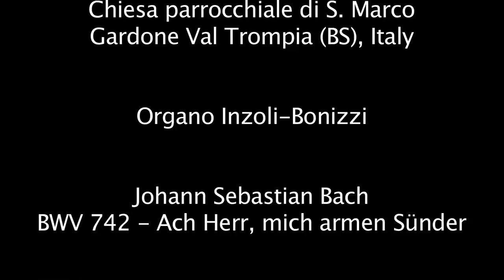Bach - BWV 742 Ach Herr, mich armen Sünder (Chiesa di San Marco, Gardone Val Trompia)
Luca Raggi plays, at the Inzoli-Bonizzi organ of the parish church of San Marco (Gardone Val Trompia), the Chorale Prelude " Ach Herr, mich admen Sünder " (BWV 742) in the famous collection of Neumeister chorales, so called because it was organized and put together in the late 18th century by Johann Gottfried Neumeister, organist and sacristan of the Stadtkirche of Freidberg for liturgical use for the first organist of the Church.

The collection consists of 82 Chorale Preludes of which 38 attributed to Johann Sebastian Bach, and others attributed to Pachelbel, Erich, Johann Michael Bach, Johann Christoph Bach, and other anonymous.

Happy listening !

Luca Raggi suona, all'organo Inzoli-Bonizzi della Chiesa parrocchiale di San Marco (Gardone Val Trompia), il preludio corale " Ach Herr, mich armen Sünder " (BWV 742) appartenente alla famosa raccolta di corali Neumeister, così chiamata perché fu organizzata e messa insieme verso la fine del XVIII secolo da Johann Gottfried Neumeister, organista e sagrestano della Stadtkirche di Freidberg ad uso liturgico per il primo organista di quella Chiesa.

La raccolta si compone di 82 preludi corali dei quali 38 attribuiti a Johann Sebastian Bach, ed altri attribuiti a Pachelbel, Erich, Johann Michael Bach, Johann Christoph Bach, Sorge, e altri anonimi.

Buon ascolto !